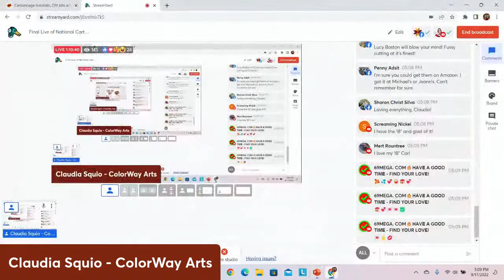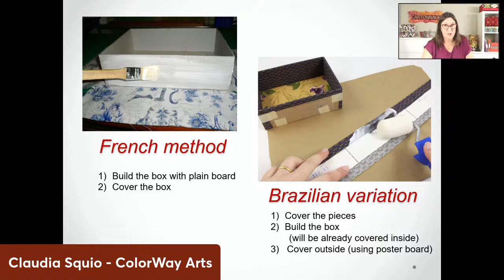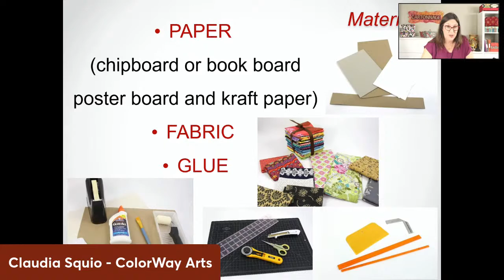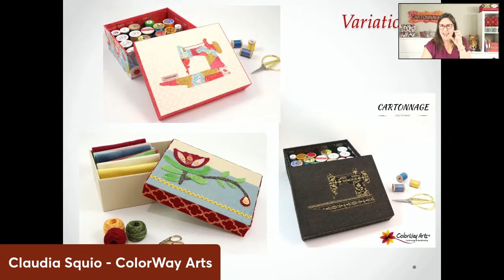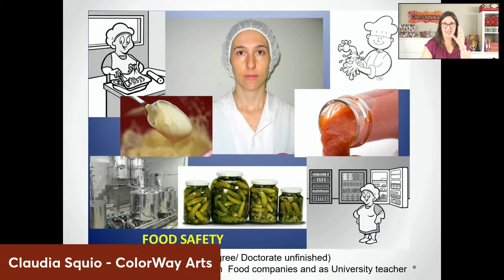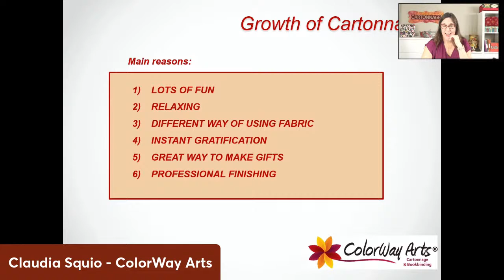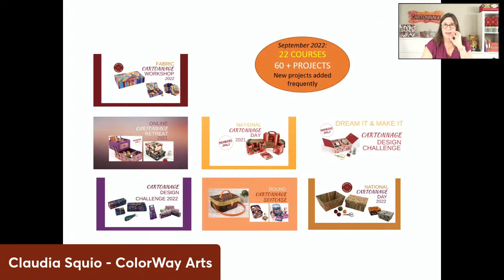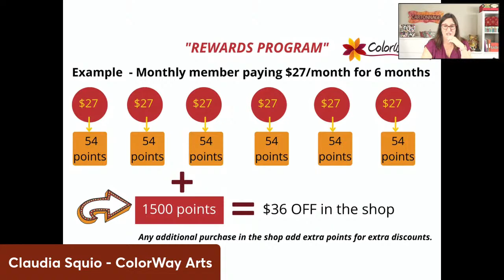Final Live of National Cartonnage Day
Let's now finish the fabric ornaments, answer question, have some fun and giveaway!
Our Cartonnage Club is also now open to new members, if you like to join us, go